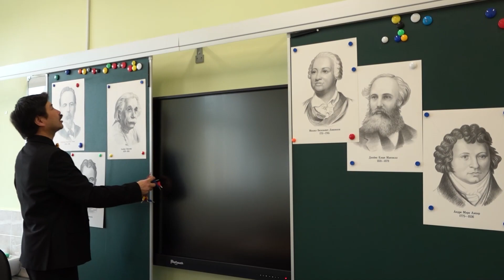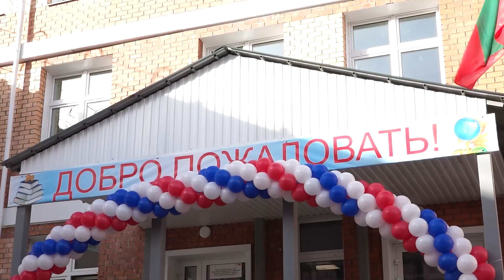Ученикам из Могзона теперь хочется ходить в школу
В Могзоне состоялось долгожданное открытие школы, строительство которой было начато еще в 2019 году.  Школа, которая вмещает в себя 500 учеников и 120 воспитанников детского сада, наконец, распахнула свои двери.